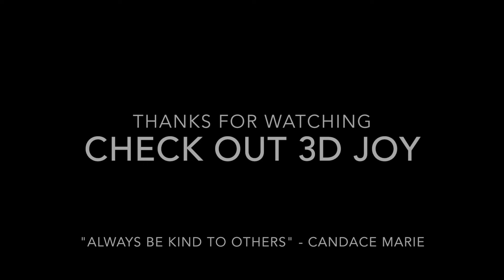Candace Marie Kind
Check out Candace Marie's newest song called "Kind"

"Be the kind of person that's kind" - Candace Marie

Check out more 3D Joy videos and make sure to "like" our facebook